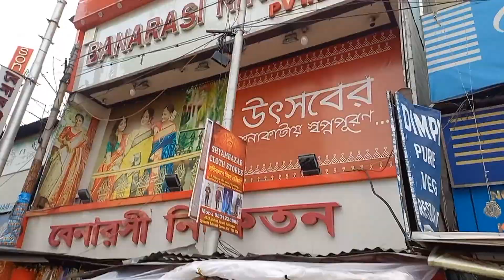Durga puja shopping 2022.Hatibagan market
Bondhura tomra ki ki shopping korcho amake janate valo na.